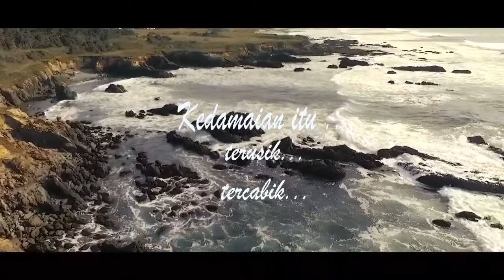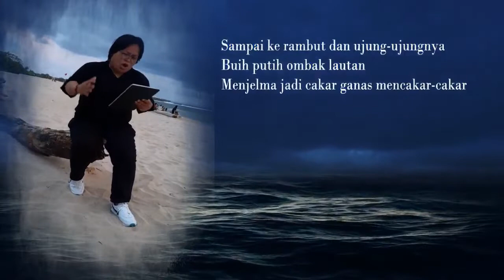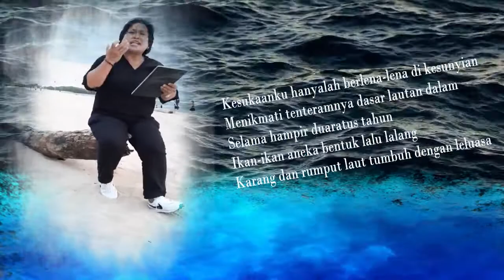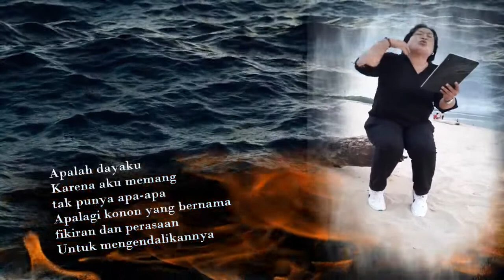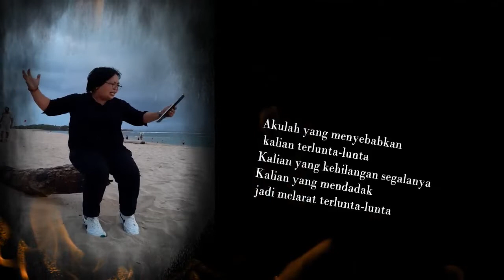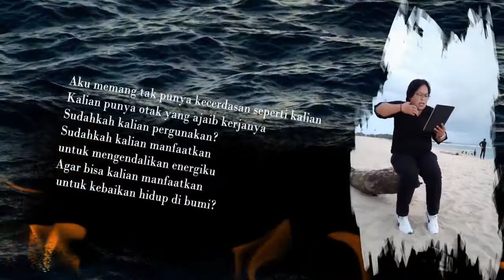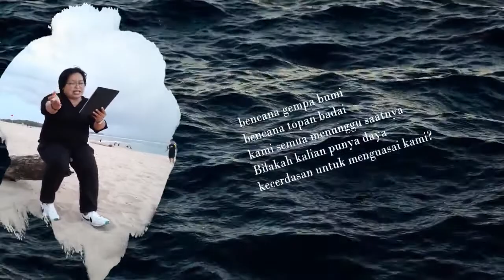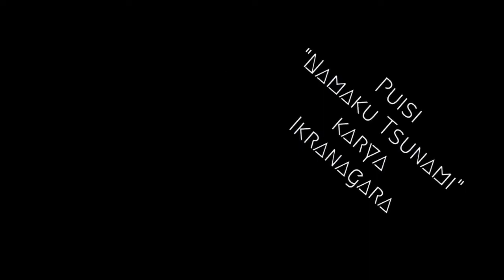Mengenang 17 Tahun Tsunami Aceh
Pembacaan puisi berjudul Namaku Tsunami karya Ikranagara
Oleh: Setia
Editor: Resti Nurfaedah